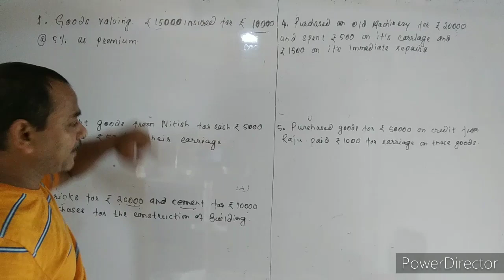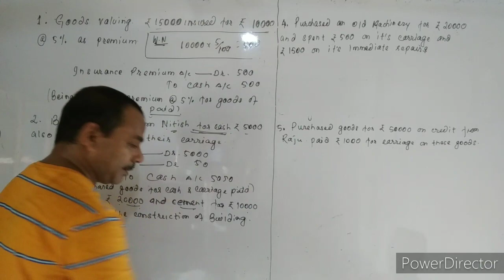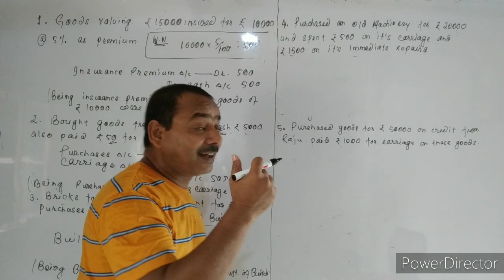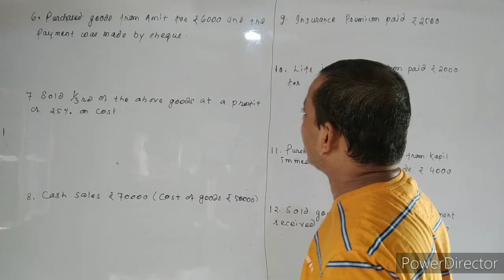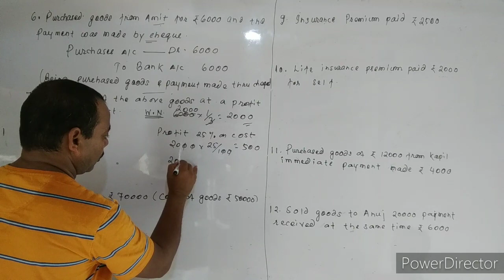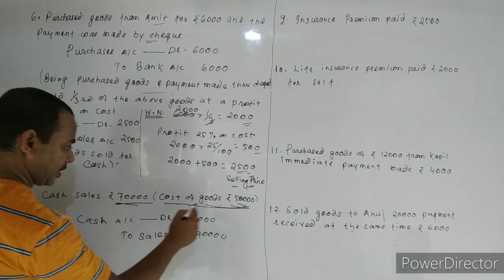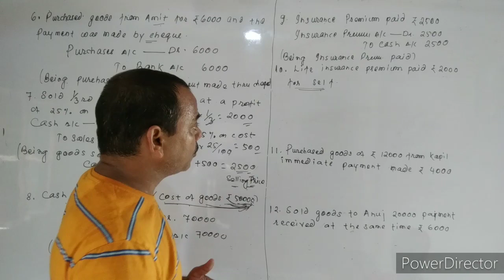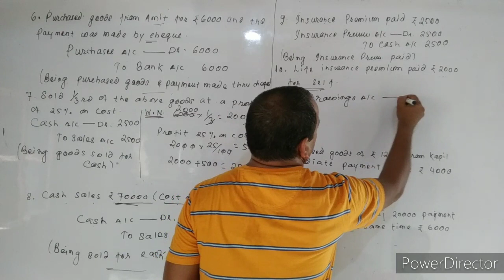#82. Advanced Journal Entries l Class-11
#83, Advanced Journal Entries l Class-11

# journal entries for insurance premium
# journal entries for life insurance premium
journal entries for material purchased for the construction of building
# journal entries for machinery purchased and it's carriage and repairs
journal entries for purchase when partly cash and partly credit purchase
journal entries for sale when partly cash and partly credit sales
# journal entries for carriage charge on purchase
journal entries for credit purchase and carriage paid in cash